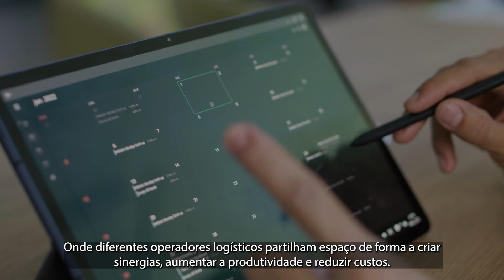Centro Comercial Logístico - O lugar certo para sua empresa!!!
Localizado na rodovia Ubá/Divinésia (MG 124), bairro Tanquinho, à 7 km do centro da cidade, o empreendimento oferece 13 terrenos com aproximadamente 800 m² úteis para construções comerciais, industriais ou logísticas. Documentação regularizada e escritura disponível. Fácil acesso às rodovias MG 265 (Juiz de Fora / Viçosa) e MG 280 (Paula Cândido / Viçosa).
Infraestrutura completa com água, luz e energia, calçamento de concreto intertravado dentro das normas da ABNT, sistema de coleta de esgoto e rede de captação pluvial.
Realização: Barletta Schiavon e CLUB Urbanismo.